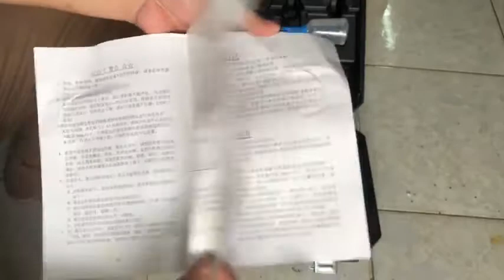Máy đột lỗ ovan MHP-20, ovan 13x20 - 15x20, phi 13-17-20, điện nguồn 220v, nhập khẩu, 0938950795.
Máy đột chạy điện 220v, đi công trình thoải mái
Điện nguồn: 220v
Khối lượng: 12kg
Nhỏ gọn nhẹ đi công trình thoải mái
Thương hiệu: MHP-20
Nhập khẩu trực tiếp giá mềm nhất thị trường
ĐẶC BIỆT: có mũi ovan theo máy.